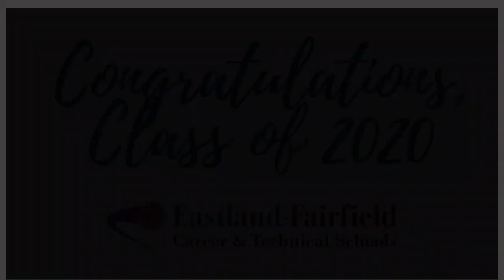Senior Recognition: Eastland Dental Assisting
Dental Assisting seniors at Eastland Career Center are honored by their instructor.